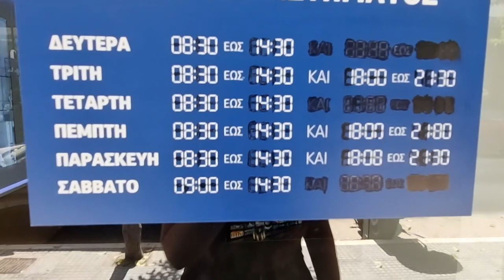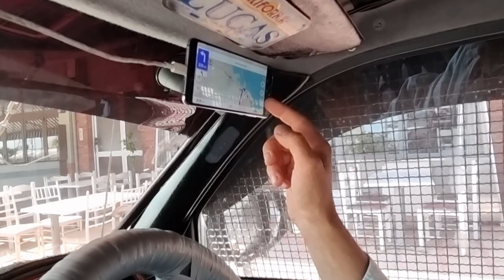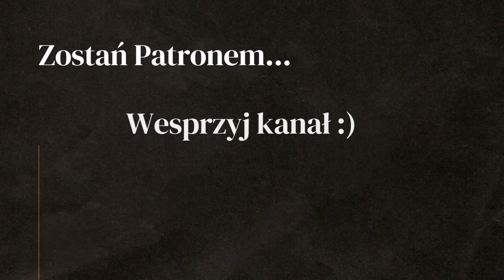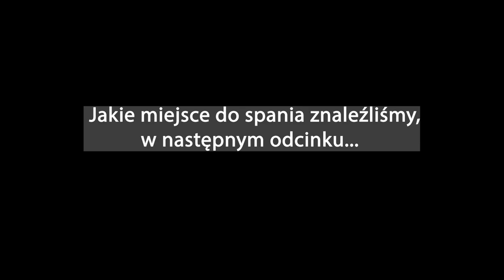Przekraczanie granicy GRECJA - TURCJA - podróż z psem - Ile kosztuje karta SIM (internet) w Grecji?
Podróżujemy naszym samochodem od 2 lat. Zaczynamy naszą nową przygodę, tym razem w Grecji. W tym odcinku - przekraczanie granicy z psem, czy ktoś sprawdza dokumenty? Jak, gdzie i za ile kupić kartę SIM? Ile kosztuje internet?

 • Wesprzyj kanał jednorazowo lub zostań patronem, możesz wspomóc rozwój kanału bezpośrednio przez YouTube, klikając w przycisk WESPRZYJ lub skorzystaj z jednej z tych opcji:

0:00 - wstęp
0:24 - przekraczanie granicy Turcja - Grecja
11:35 - szukanie sklepu z kartą SIM
14:59 - Alexandroupuli, miasto w Grecji
17:38 - test aplikacji maps.me
19:54 - ile kosztuje internet w Grecji
25:48 - za kulisami